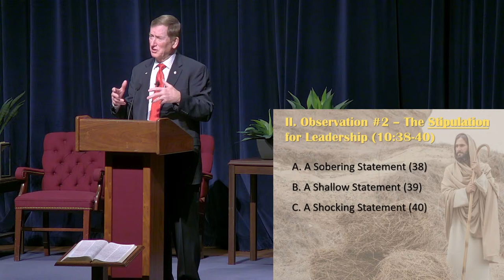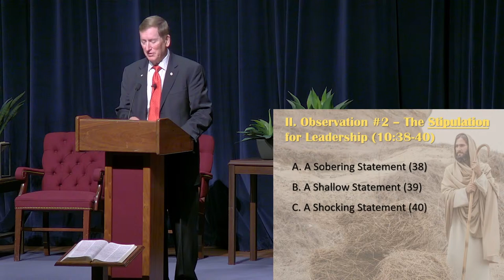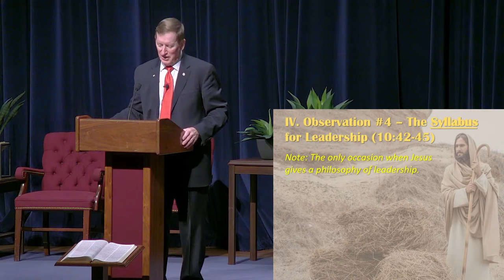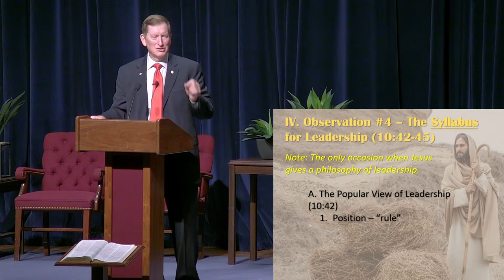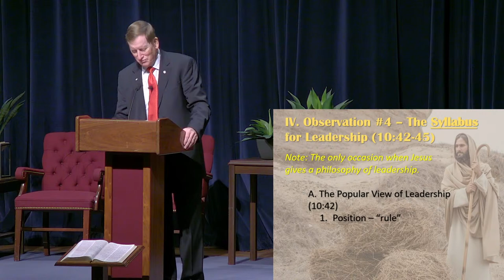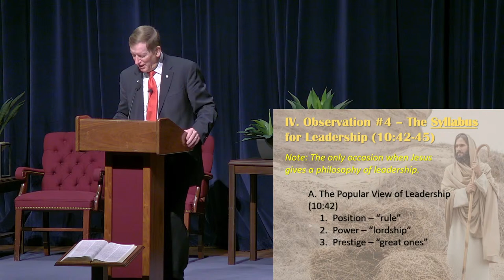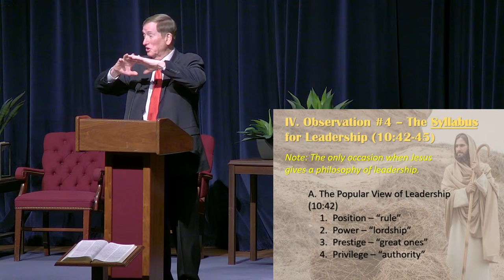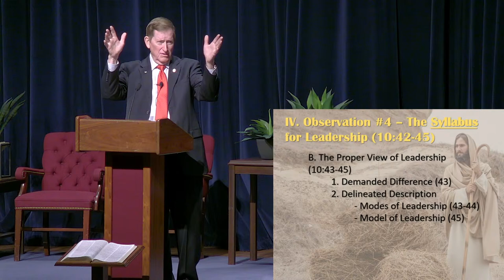Chapel 2/5/24: Dr. Daniel Anderson